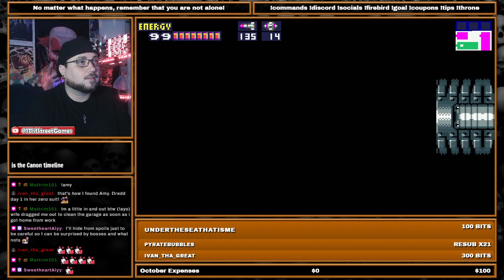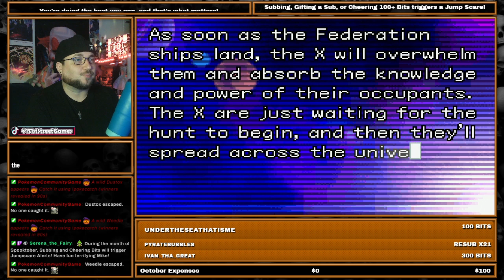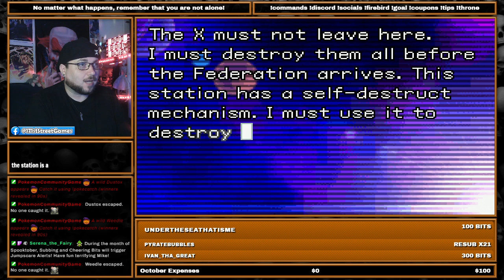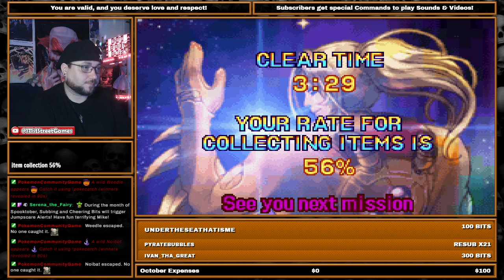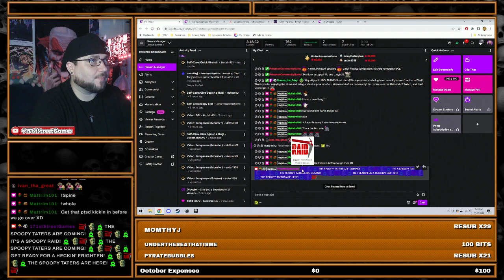October 20, 2023 - Frightening Friday - Metroid Fusion & Metroid Zero Mission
Come check out the game I'm currently developing on Steam as well as my Twitch Channel and all of my other Social Media links:

Would you like to support my game development or streaming content? You can do so here: